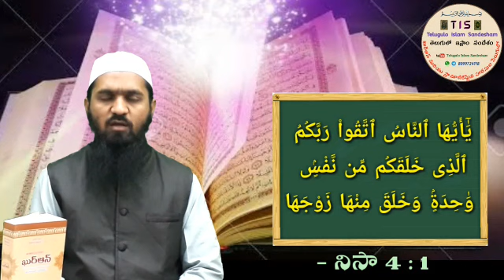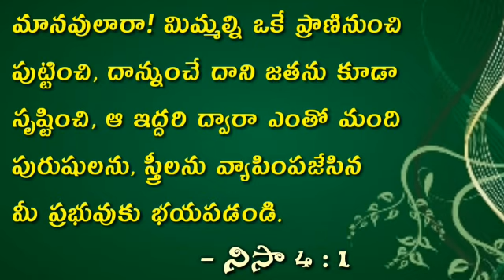13) సూరె నిసా 4:01 తిలావత్, అనువాదం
రమదాన్ గురించి వీడియోస్

ముహర్రం గురించి వీడియోస్

SHAIK MUHAMMAD ANWAR UMARI(HAFIZAHULLAH) LECTURES

l/UCDjXFlpr5LRlUqO3JpylwmQ

JAZAKALLAHU KHAIRAN